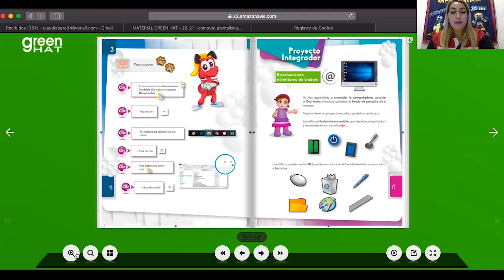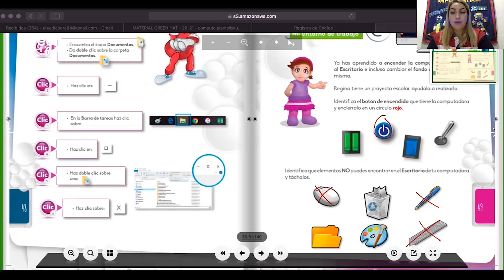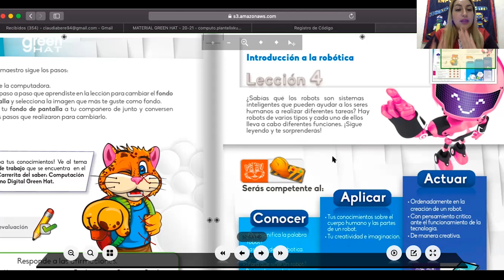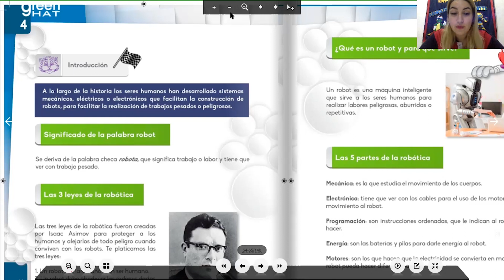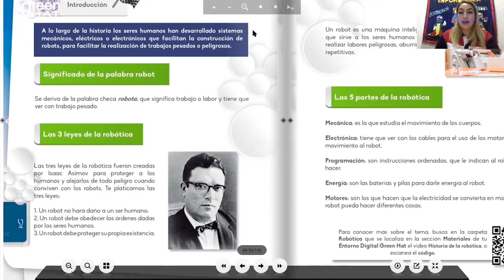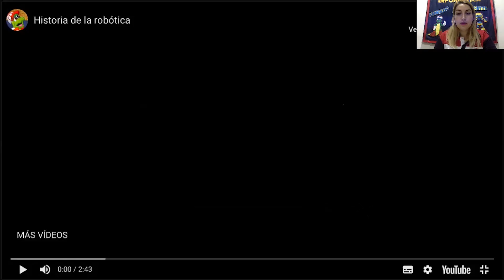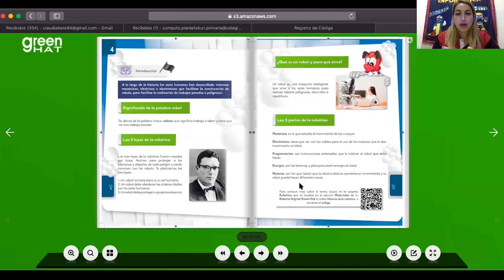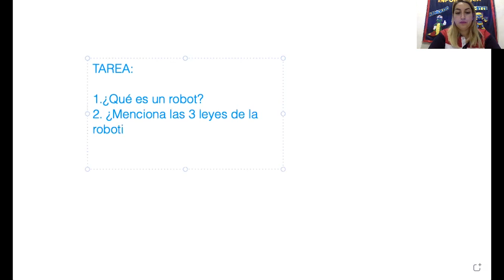Computación 1º de Primaria - 11 al 15 de enero